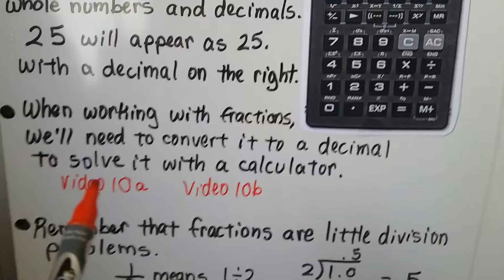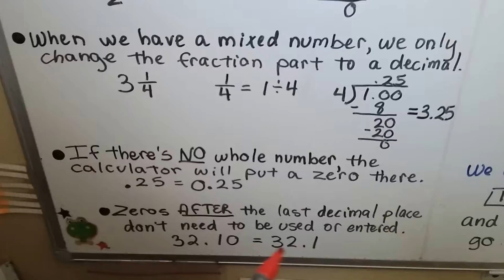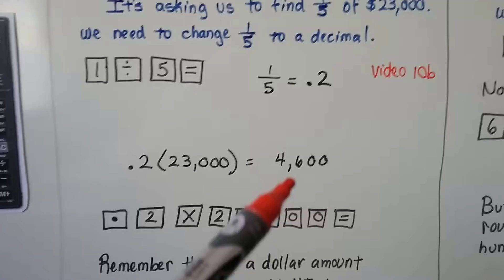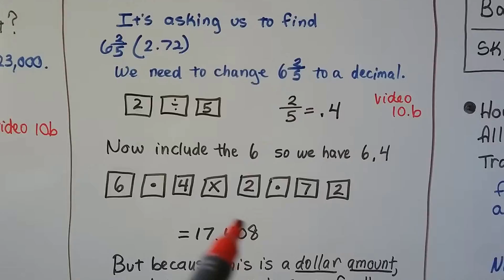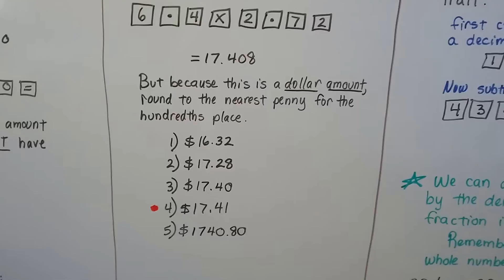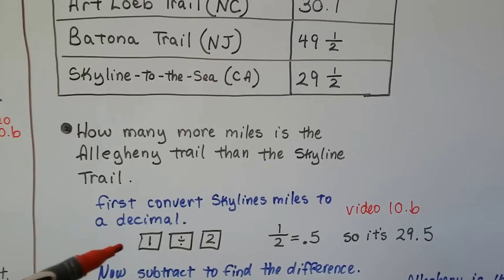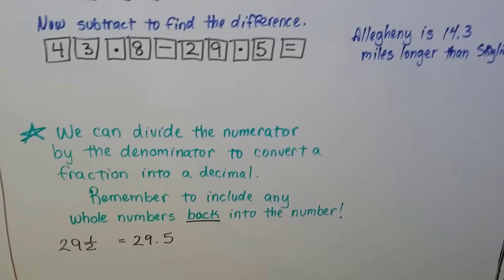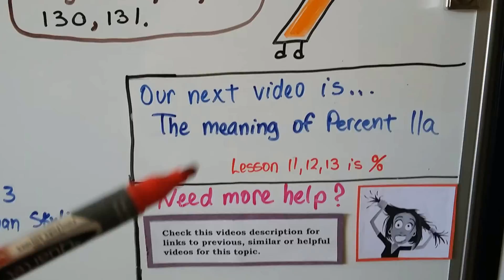G.E.D. 10d, Using a calculator for fractions or decimals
An explanation of how to use a calculator to solve fraction or decimal problems. You will be lent a calculator for part of the GED Math test. This video will help you to use that calculator.

If you can't afford to become a monthly patron...
click or watch the ads to help me out.

G.E.D. Calculator tutorial in English or Spanish